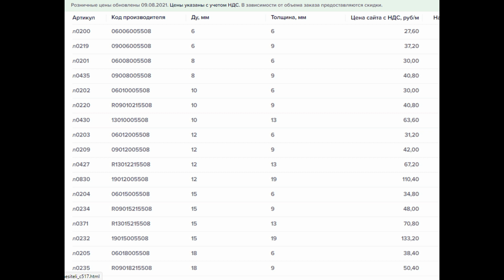Рукоятка для удочки! Легко и быстро!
Рукоятка на удочки ( и не только) из вспененного синтетического каучука.Может быть очень полезной!